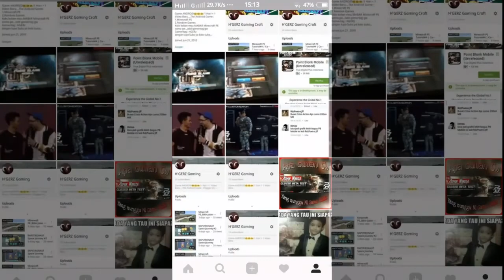Thanks H'ARMY Untuk 2K Subsnya... :'D | Face Reveal...??/QnA...???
Thanks Ya H'ARMY
Dan Buat Yang Udah Buatin Intro,dll.
Thanks Sekali lagi Buat 2K Nya...

Open QnA ( 2KH'ARMY )
Akan Ada 15 Pertanyaan Yang Akan Dijawab
*Hanya Yang Penting Dan Sopan...